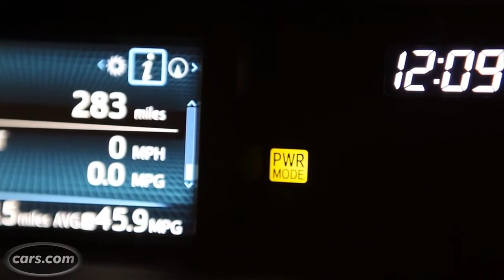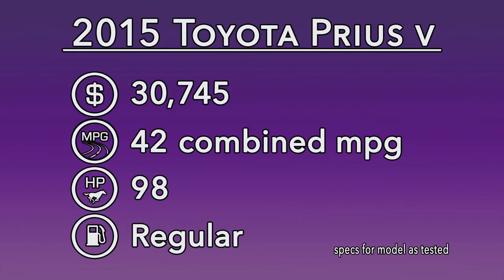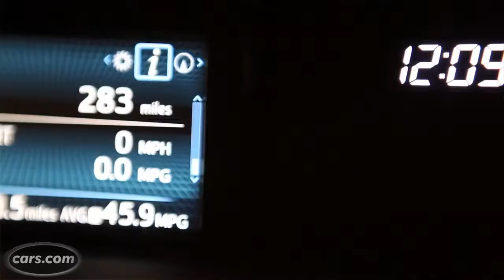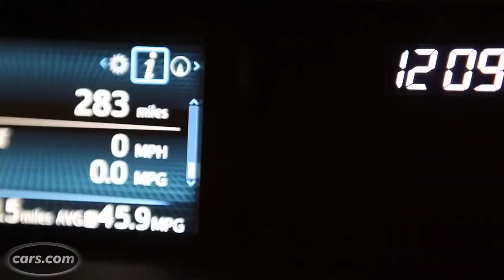2015 Toyota Prius v Review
Among Toyota's hybrid progeny, including the Prius c small hatchback and the well-known Prius, the Prius v tops the range in size. But it also has other features .

A bit of musing while driving the Toyota Prius V through the mean streets of Las Vegas. Not really a car review, more a car overview.